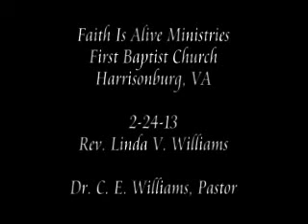2-24-13 P1 1st Lady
Worship Service featuring Dr. C. E. Williams
First Baptist Church, Harrisonburg, VA

Rev. Linda V. Williams